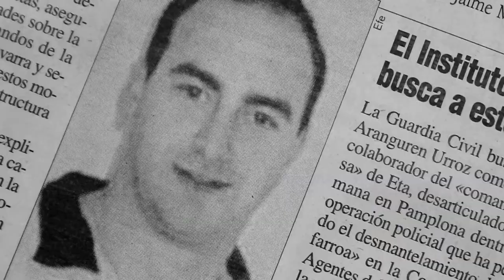ASIER ETA BIOK (Asier and I) - Trailer with English Subtitles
ASIER ETA BIOK (Asier and I) Directed by Aitor Merino

Asier and I tells the story of the friendship between Aitor and Asier Aranguren from their time growing up together in the conflict-affected and politicized eighties of the Basque Country. Eventually, Aitor moved to Madrid to pursue his dream of becoming an actor, and Asier joined the terrorist group ETA. Years later, Asier was arrested and interned in a French prison, where he was detained for eight years.

When Asier was released in 2010, Aitor wanted to recover his relationship with his childhood friend and try to understand what could have led to him to join ETA, so he went to his release in France with a camera in order to tell this story.

Beyond the story of Asier, Aitor, and the Basque conflict, the film raises universal questions: can we justify blood crimes on the name of an ideal? Can friendship transcend ideology and political extremism?

Narrated with humor and cinematographic devices such as direct address, Asier and I does an excellent job at keeping the spectator engaged throughout the film. The documentary remained in Spanish theaters for an impressive four months.